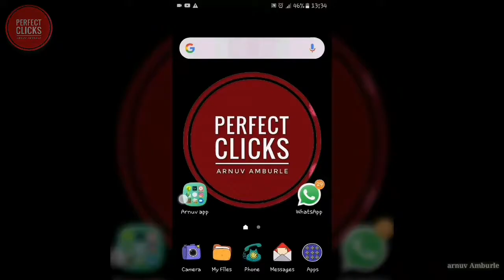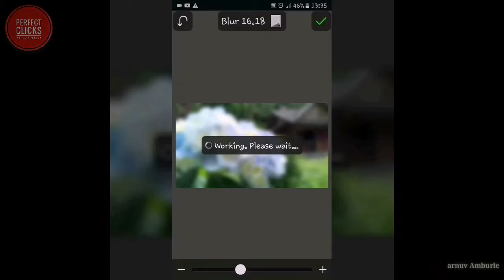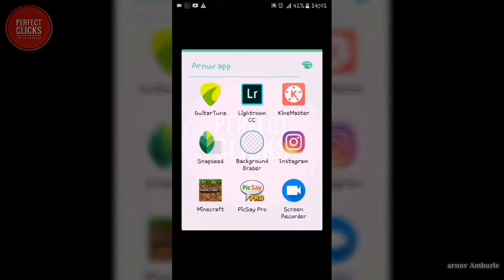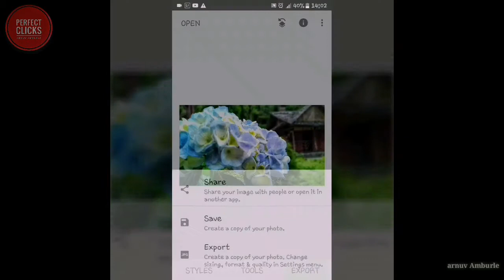how to convert normal photos into portrait mode